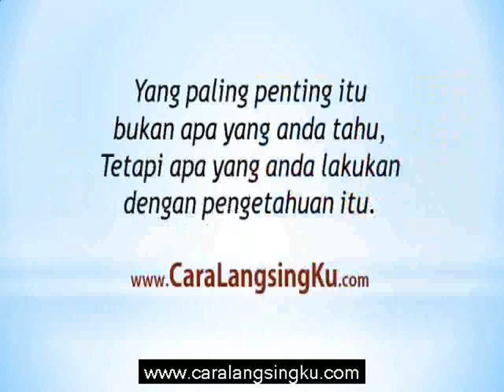cara mengempeskan perut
cara mengempeskan perut, cara mengecilkan perut, add pin bb 7da21bc5